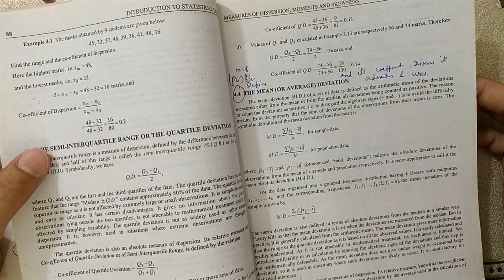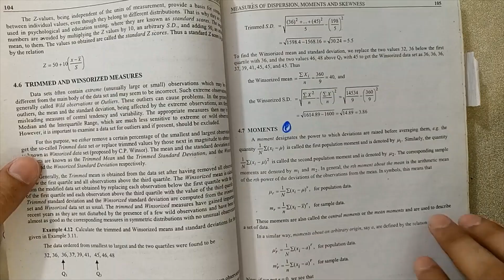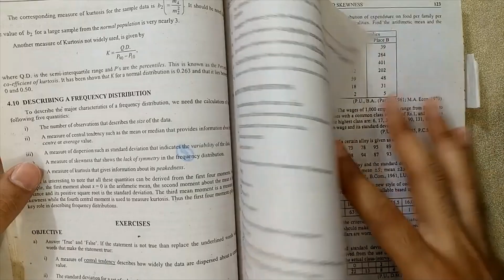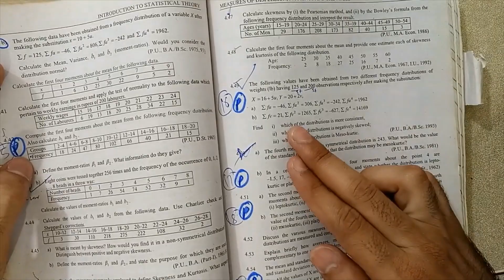Ch#4 Measures of Dispersion Full Chapter Most Important Questions For BS/BSC Statistics Exam 2023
In 2023, In this video, we have have discussed about important questions of chapter # 4 introduction to statistical theory part 1 by sher Muhammad chaudhry.
bsc statistics chapter 4, bsc 1rst year statistics chapter 4,

NOTE: 200 + Conceptual lectures are uploaded which are on my home channel playlists.
Now-a-days, I am giving lectures on white board clearly on concept base.

introduction to statistical theory part 1 by sher muhammad chaudhry
bsc statistics 1st year classes
statistics important questions
bsc 3rd year maths statistics important questions
bsc statistics 1st year probability
statistics
bs statistics
bsc statistics important questions
bsc statistics Lecture 1st year
bsc statistics Books
how to score good marks in statistics
how to get 100 marks in statistics
statistics theory important questions
statistics important questions
bsc statistics class
bsc 3rd year maths 3rd paper statistics important questions
BSC Statistics Part-I Most Important Questions for 2023 Exams
dispersion
measures of dispersion
what is dispersion
range
measures of dispersion and its types
measure of dispersion range quartile deviation
mean deviation
quartile deviation
Business Statistics XI and B.com
Business Statistics
quartiles
moments
skewness
standard deviation
variance
variance and standard deviation
standard deviation and variance
variance and standard deviation statistics ch #4
emperical relationship between mean median and mode

keep supporting...